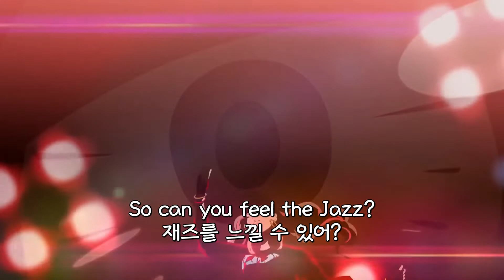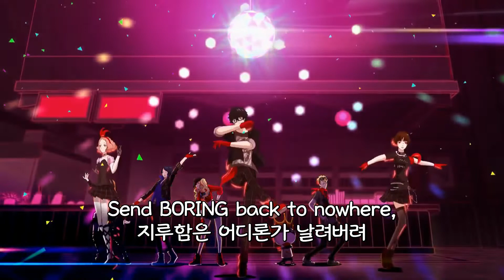P5D Groovy lyrics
Persona 5 Dancing in Starlight ost Groovy